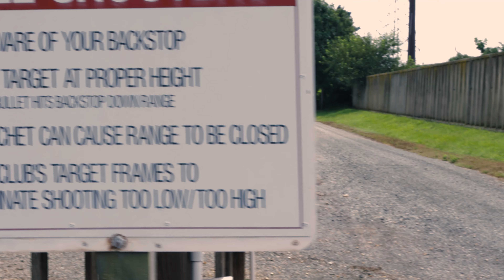Promo Video - I Run And Gun Firearms Training - Glock 17 FS - Safariland - Federal Syntech - AR-15